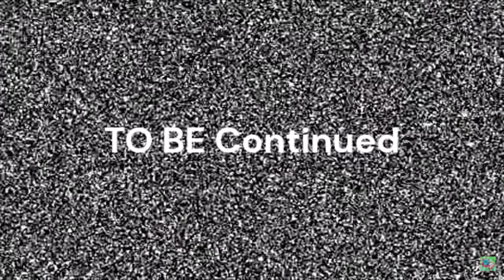Why Amanda The Adventurer Is More Than Just Horror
Origin of AMANDA the ADVENTURER

00:00 Introduction
01:15 Intro
02:29 Amanda the Adventure
03:30 Apple Store
05:39 Butcher
07:17 Help
08:40 Destroy Tapes